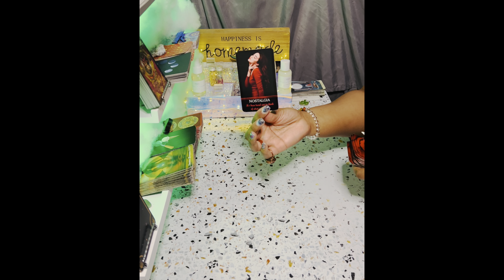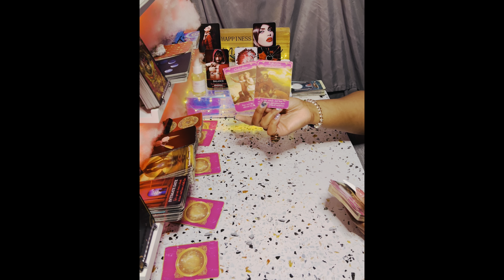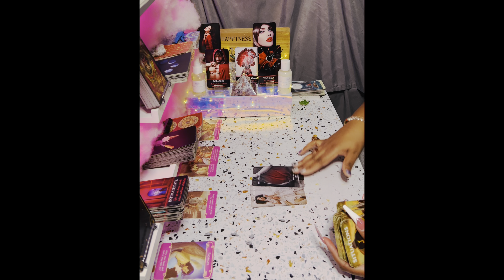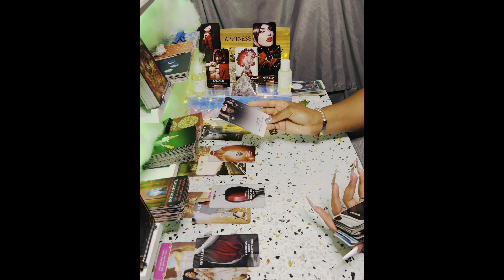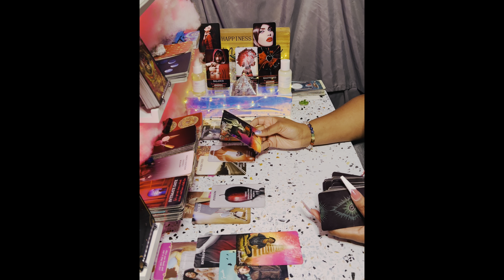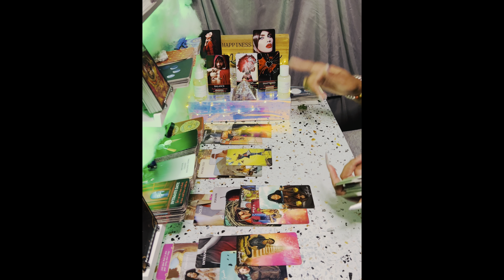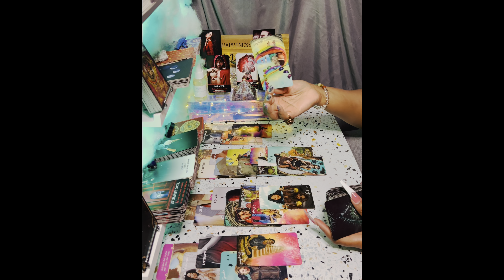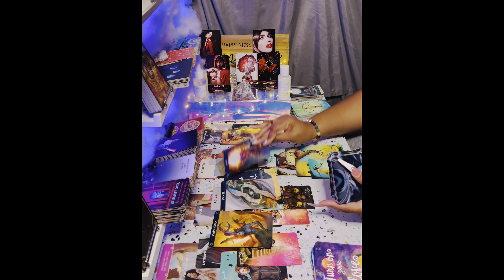Cancer ♋️ It’s Not U IT’S😒 👉🏽 Them Familia tóxico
🧿About me🧿

My Decks🎴🃏
♠️Work Your Light Oracle Cards
♦️Gilded Tarot Royale Deck
♣️Spellcasting Oracle Cards:
♥️Tarot of Sexual Magic
♠️The Good Tarot
♦️Light Seer's Tarot
♣️Erotic Fantasy Tarot
♥️Tarot of the Haunted House
♠️Oracle of Visions
♦️Sun and Moon
♣️Gilded Reverie Lenormand
♥️Island Time Wellness Love Oracle Cards
♠️Barbieri Zodiac Oracle
♦️Angel Answers Oracle Cards
♣️The Romance Angels Tarot Oracle Cards Deck
♥️Notes from the Universe on Love & Connection
♠️In Between Tarot Kit
♦️Success Oracles
♣️Fin de Siècle Kipper
♥️After Tarot Kit
♠️Before Tarot Kit
♦️Lovers Oracle
♣️Love Oracles
♥️The Hoodoo Tarot
♠️Celebration of Love
♦️The Soul's Journey Lesson Cards
♣️Amenti Oracle Feather Heart Deck
♥️Making Magick
♠️Dark Mirror Oracle
♦️Believe in Your Own Magic
♣️Vice Versa Tarot Deck
♥️The Sacred Self-Care Oracle
♠️Modern Witch Tarot Deck
♦️True Heart Intuitive Tarot
♣️Mystic Mondays Tarot
♥️Moonology Oracle Cards
♠️The Starseed Oracle

*Insert*